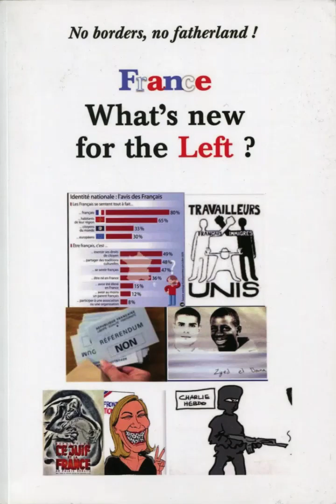Yves Coleman - "How to identify the sources of Left anti-Semitism in order to fight it"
"The first painful revision we must make, if we really want to get rid of the ambiguities of current Left anti-Zionism, is to fully recognize the existence of an old anti-capitalist, anti-imperialist, anti-Semitic tradition, particularly in the Left and Far Left, in Europe, but also on other continents."